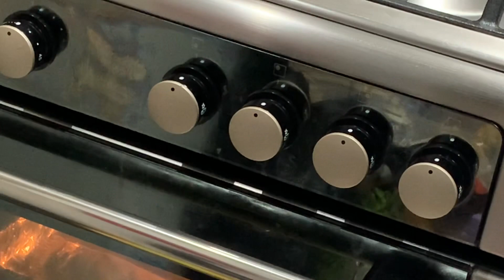Cheese Onion Pasty | Cheese Onion Pasty Without Puff Pastry